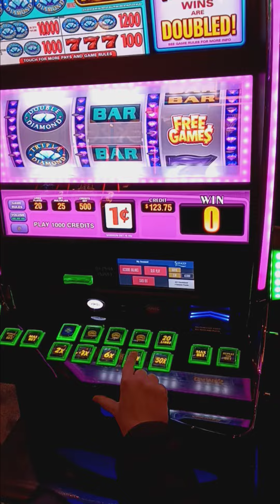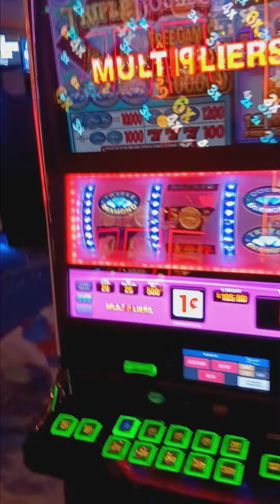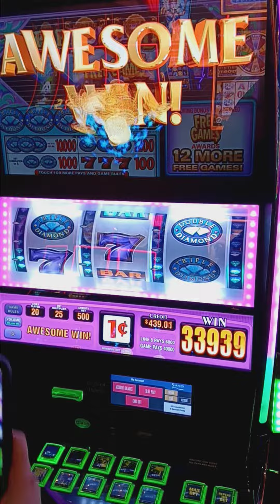Epic High Win Caught Live! Triple Double Diamond Free Play *High Limit* 5$ per spin.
Learning and adventuring with my wife has truly been an AWESOME & surreal experience, and I am so happy to share it with you and as you will see and hear. I know you will enjoy this amazing video!    Cheers!